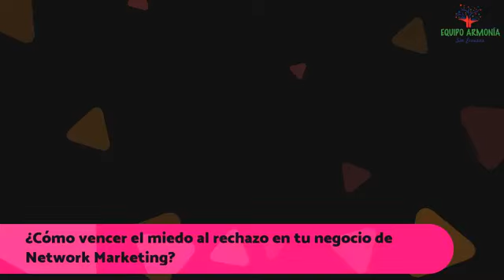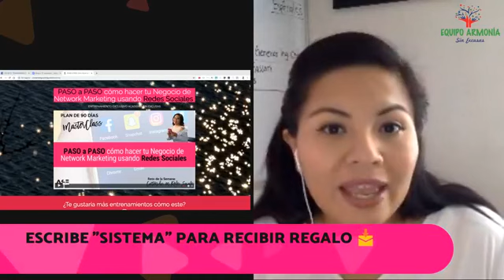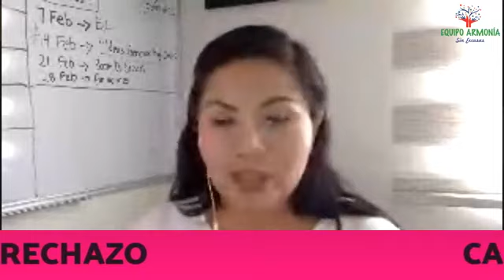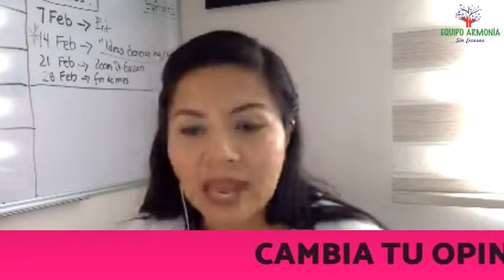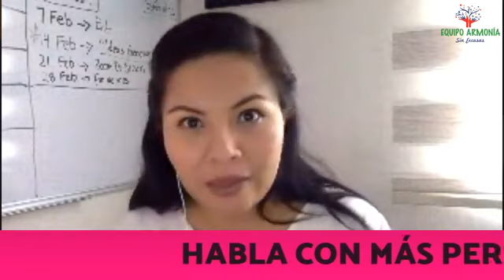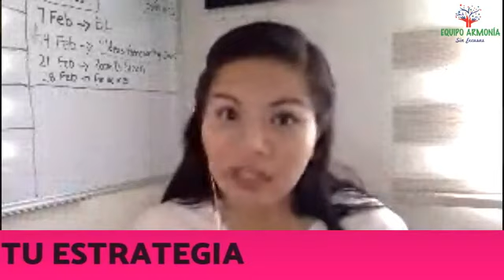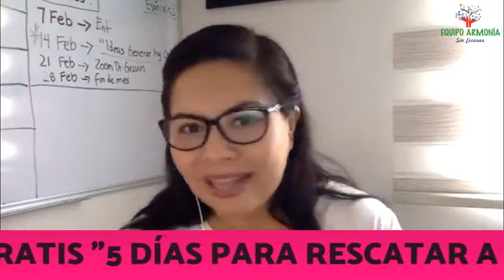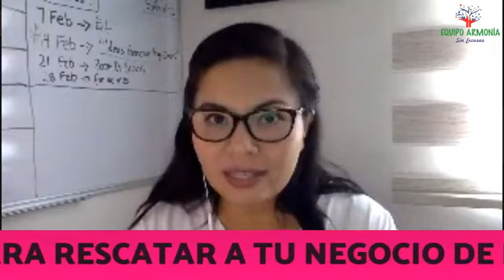¿Cómo vencer el miedo al rechazo en tu negocio de Network Marketing?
Revisa aquí la información completa de nuestro reto y el video-entrenamiento GRATUITO de Academia sin Excusas